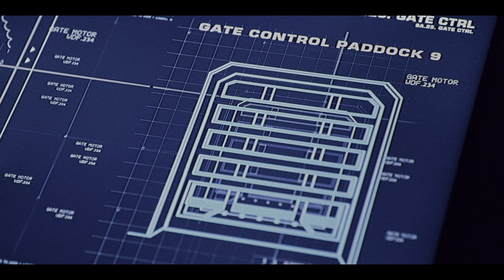Cena da Batalha Final | Jurassic World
A batalha final entre o Indominus Rex, o Tiranossauro Rex e os
Velociraptors em Jurassic World.